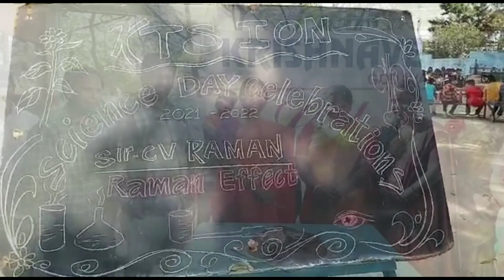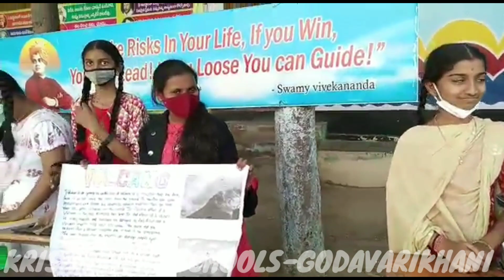NATIONAL SCIENCE DAY CELEBRATIONS||KRISHNAVENI SCHOOLS GODAVARIKHANI||ION CAMPUS